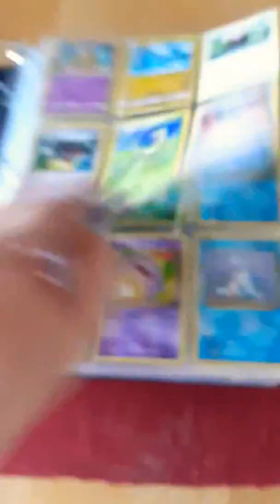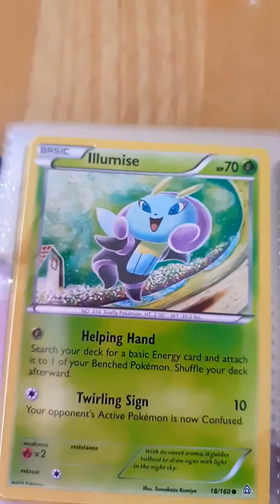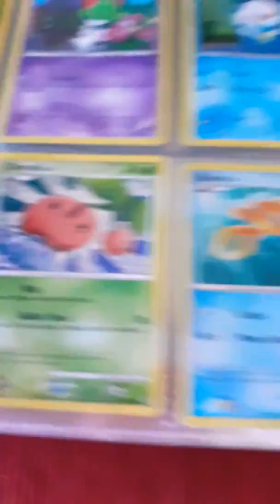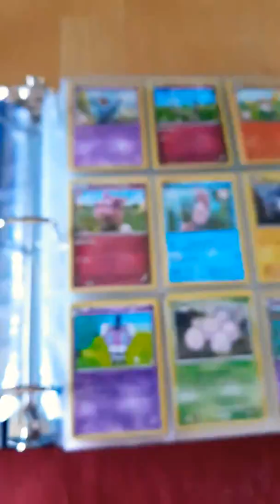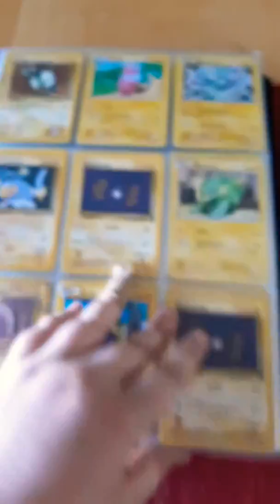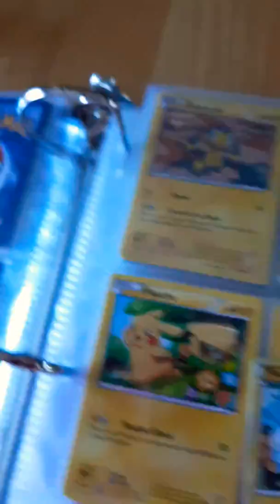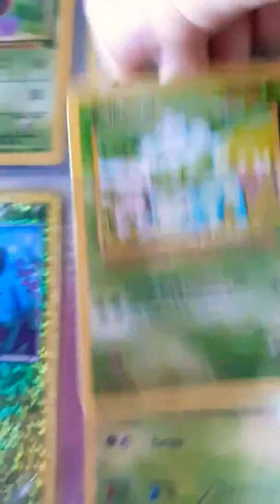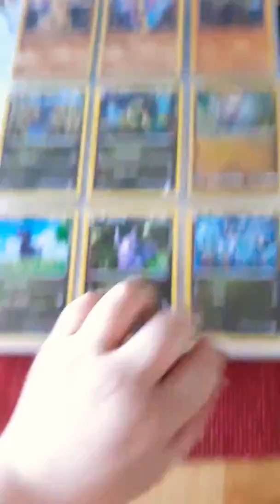My Pokemon collection part 1